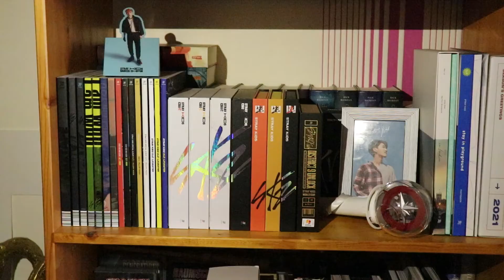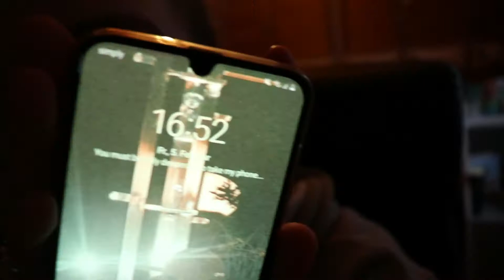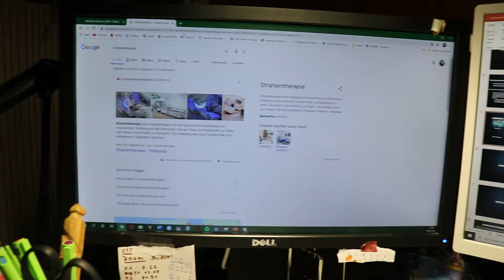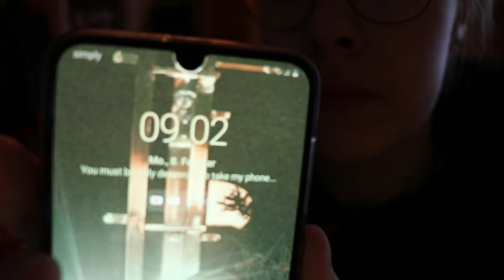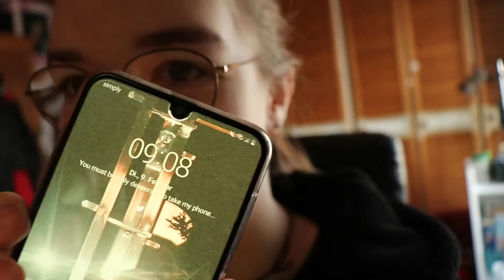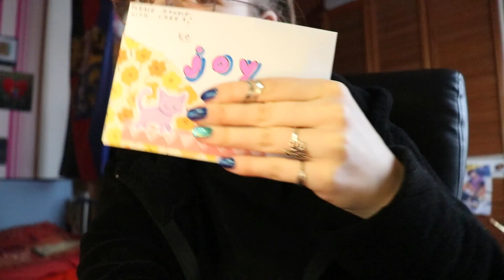° Springbreak VLog Pt. 1 ° | uni and finally some snow~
Here is part one of my "Springbreak But Not Really" VLog Series!
Hope you enjoyed watching :3